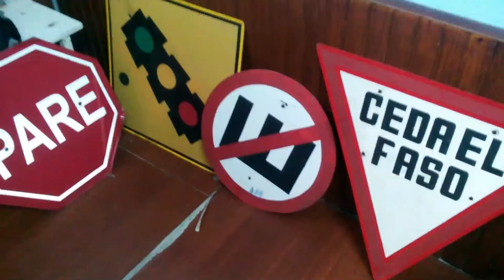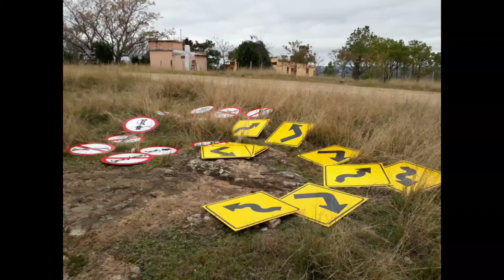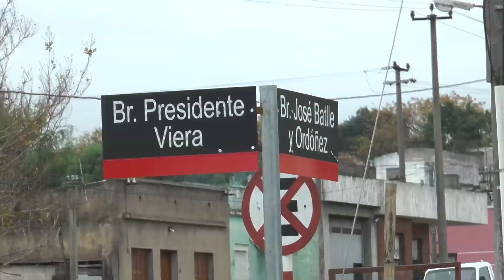POLICIALES (TELEDIARIO) 07 - 06 - 2017